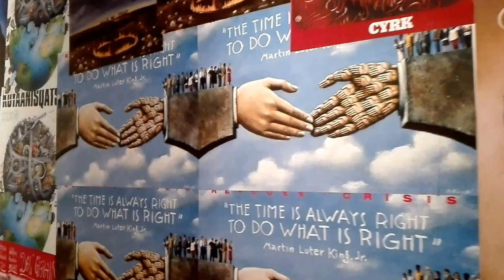DAMY RADĘ,GDY MAZUR ZA DORADZANIE NA STRONĘ PEPICZKÓW PRZEPĘDZIMY I PO LICHWIE!!!